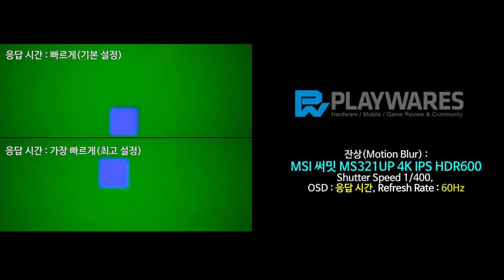잔상(Motion Blur) : MSI 써밋 MS321UP 4K IPS HDR600